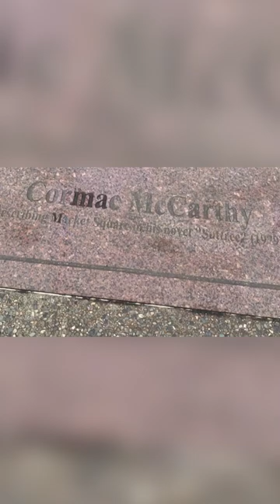Pulitzer Prize winning author Cormac McCarthy dead at 89